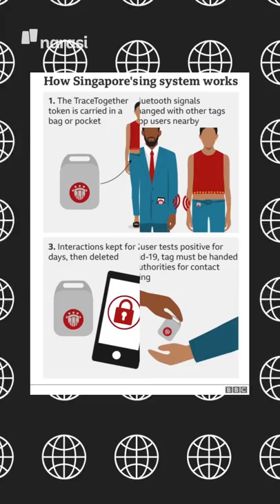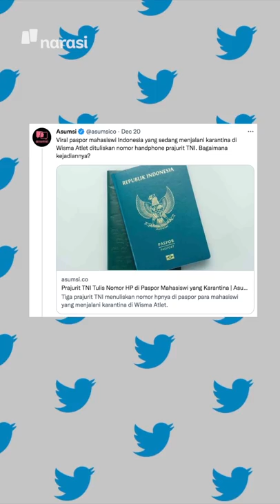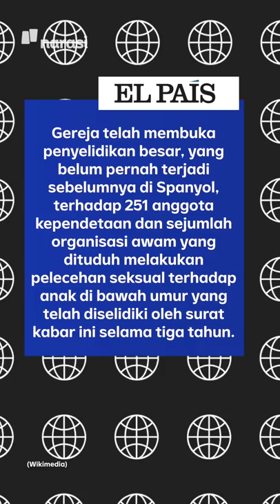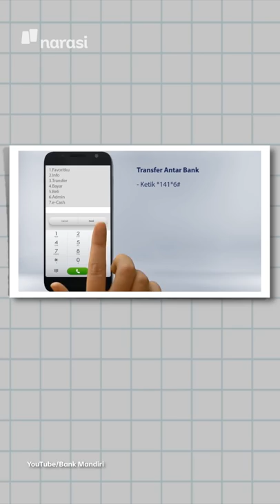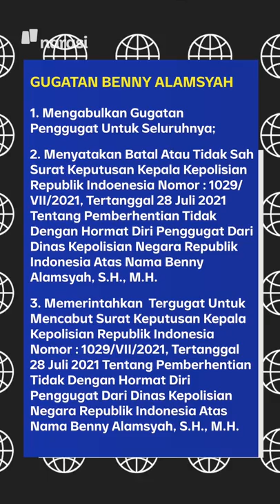DUA PRAJURIT TNI AU DITAHAN KARENA BANTU RACHEL VENNYA | Narasi Pagi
Kasus kaburnya Rachel Vennya memasuki babak baru. Dua anggota TNI AU yang diduga membantu Rachel Vennya kabur dari kewajiban karantina, ditahan DenPOM TNI AU. Kedua anggota TNI AU tersebut disidik personel Polisi Militer AU untuk menentukan hukumannya.

(Narasi)